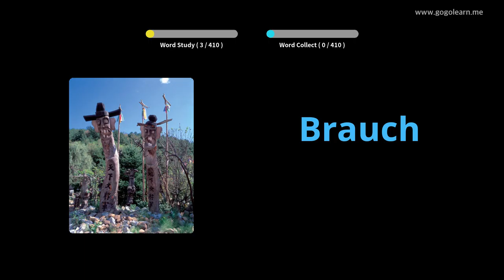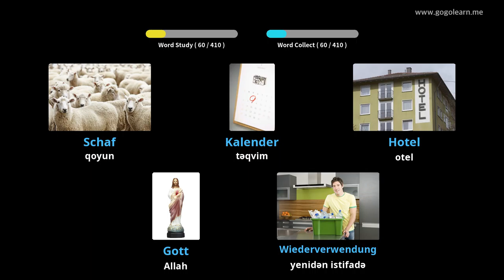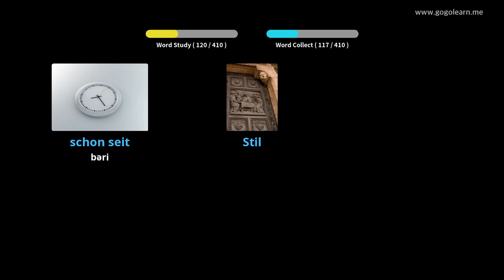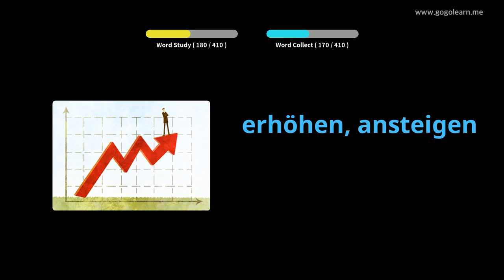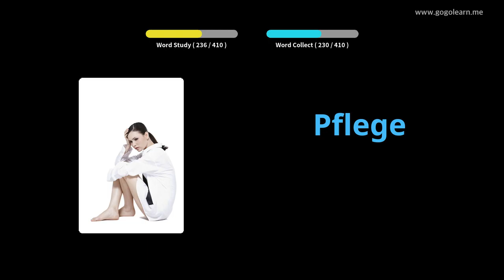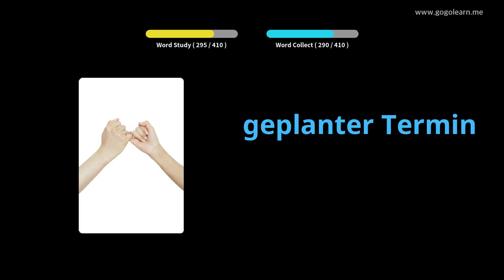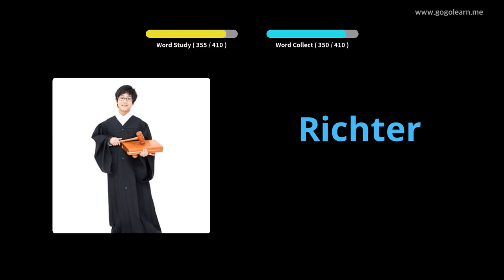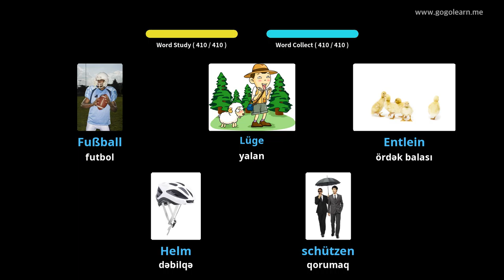Foghlaim le Gearmáinis Pictiúir | Focal Gearmáinis Meánscoil 2 | Golearn